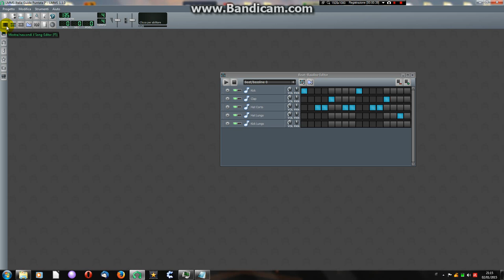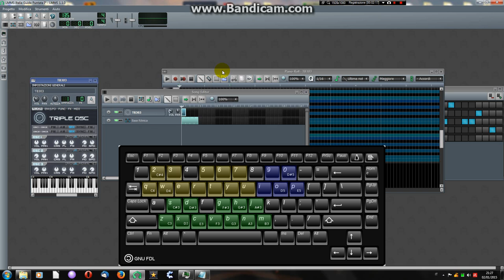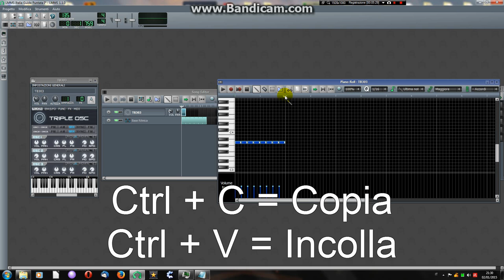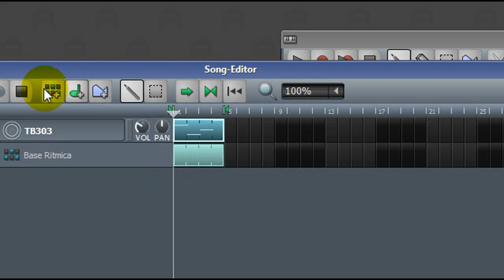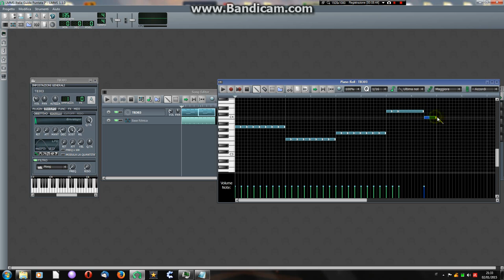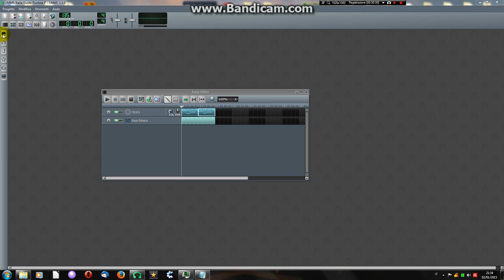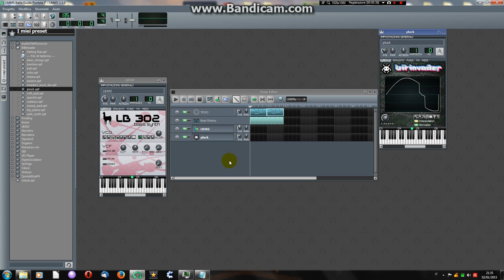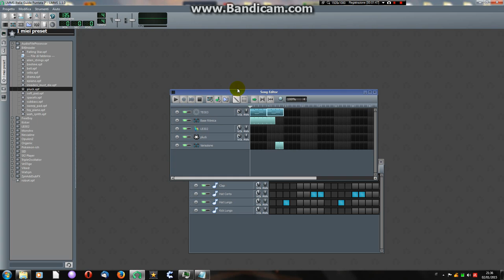Guida Parte II - Piano Roll | LMMS-Italia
Guida tutorial Italiana per il programma di musica LMMS.
Per un supporto italiano, notizie sul programma e altro, visita la pagina facebook:

Programmi usati:
- LMMS (argomento del video, intro)
- Paint.NET (logo iniziale)
- Bandicam (Registrazione di audio e video)
- Audacity (miglioramento voce)